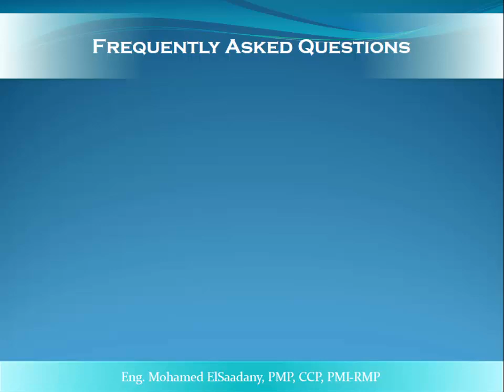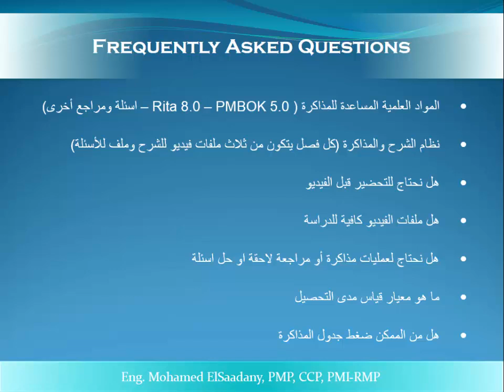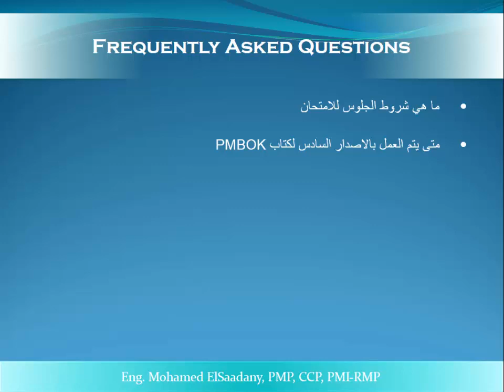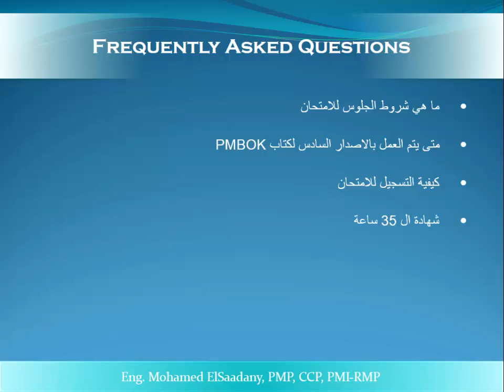PMP Preparation - 02 FAQ (716)